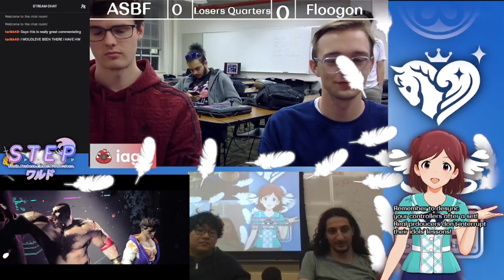ASBF (Zangief) vs Floogon (Luke) - Street Fighter 6 Losers Quarters - STEP World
ASBF (Zangief) vs Floogon (Luke) in Street Fighter 6 at STEP World, a monthly fighting game tournament in the Raleigh, North Carolina FGC.